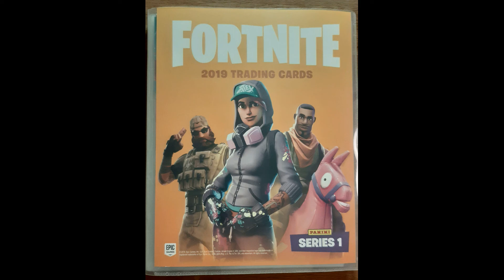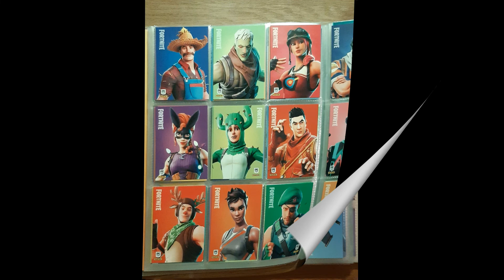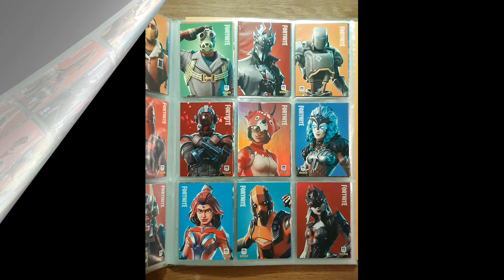Trading Cards Fortnite Series 1 von Panini